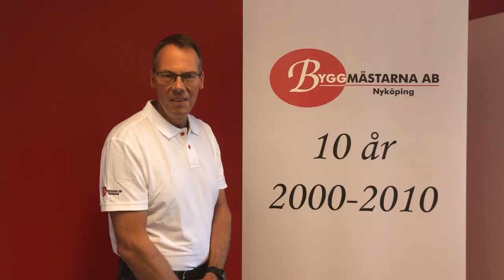"Allsång med 2njoy" på Träffen i Nyköping, den 4 Juli 2019. Fri Entre'. Sponsorhälsning.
Den 4 juli 2019 går "Allsång med 2njoy" av stapeln på Träffens utescen i Nyköping.
I år gästas vi i 2njoy av
Martin Almgren
Suzzie Tapper med hits som "Dansar i månens sken"
Vår lokala rap-stjärna Tony Ejremar
Nyköpings talangen Henrik Phung
Allt kompat av några av Sveriges bästa musiker
En riktig Feel-good kväll utlovas!
Hoppas vi får träffa just Dig i publiken :)